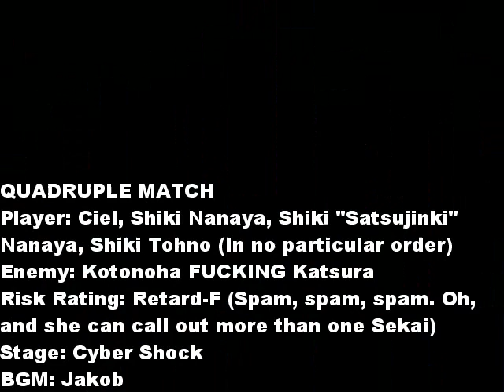[Old and Garbage] ...All this laughter is raping my ears.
Seriously, Kotonoha, you can stop now, you've left your laughing ringing in my head now. Go replace your mouth with a LOL or we'll throw you into the pit of spikes.